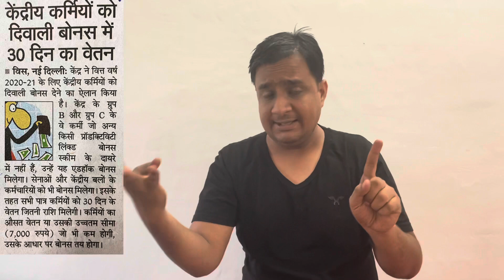Central government announced Diwali bonus 2021 for employees/ video in sign language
Govt announced Bonus for employees 2021 / sign language video

Some other videos from this channel 👇👇👇👇👇

Delhi govt announced free ration for 2 months for card holders & 5000 for auto taxi drivers in Delhi

Famous Tv news anchor Rohit Sardana passed away today due to heart attack and corona/ Om Shanti 🙏🙏

Oxygen man of Mumbai who sold his 22 lakh SUV car to help corona patients/ sign language and voice🙏

Free Ration distribution by govt for May & June in COVID 2nd wave/ sign language/ deaf news